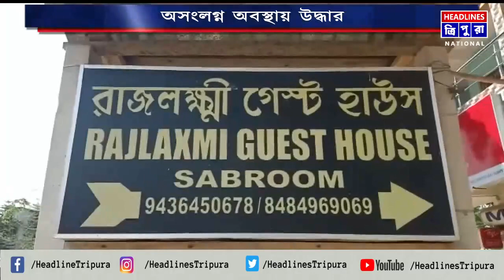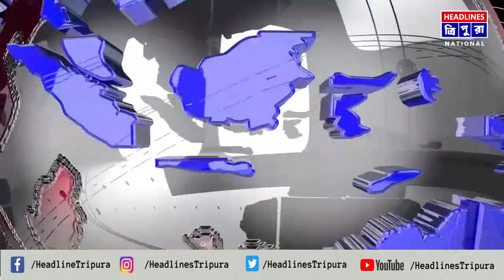সেক্স র‍্যাকেটের আতুড় ঘড় হয়ে উঠেছে সাব্রুমের রাজলক্ষী গেস্ট হাউজ।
সেক্স র‍্যাকেটের আতুড় ঘড় হয়ে উঠেছে সাব্রুমের রাজলক্ষী গেস্ট হাউজ। সমাজসেবী পরিচয় দিয়ে গেস্ট হাউজের মধ্যে আসামাজিক কার্যকলাপ চালিয়ে যাবার অভিযোগ উঠেছে গেস্ট হাউজের মালিক তপন চক্রবর্তীর বিরুদ্ধে। পুলিশের হানায় এই হোটেল থেকে কলেজ পড়ুয়া ছাত্র এবং দ্বাদশ শ্রেণীর পাঠরত ছাত্রীকে অসংলগ্ন অবস্থায় উদ্ধার হবার পর স্থানীয়দের অভিযোগ আরো জোড়ালো হয়ে উঠেছে।